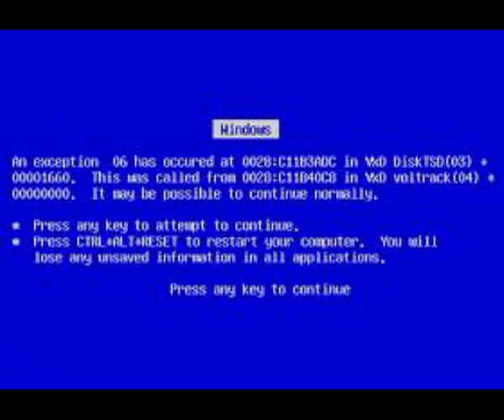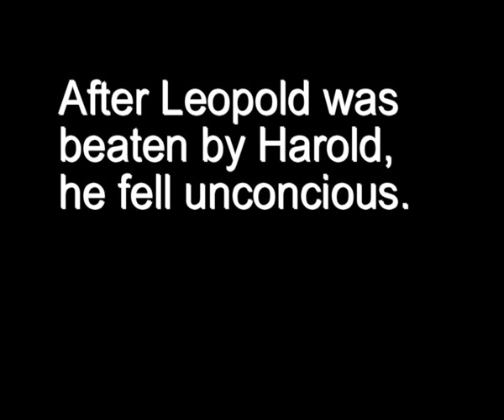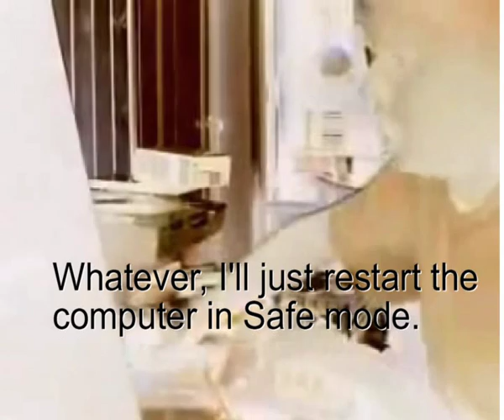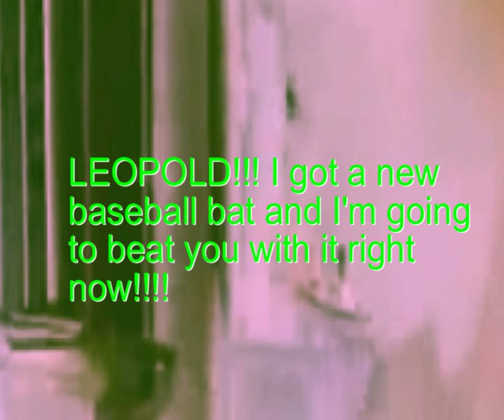Legend of the Angry German Kid Episode 1: AGK's Nightmare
Leopold Slikk, the legendary Angry German Kid who is also known as The Echter Gangster, wants to use his computer, but when it gets the Blue Screen of Death, he throws a tantrum and his dad beats him, and then Leopold passes out. Then he has a terrifying nightmare.